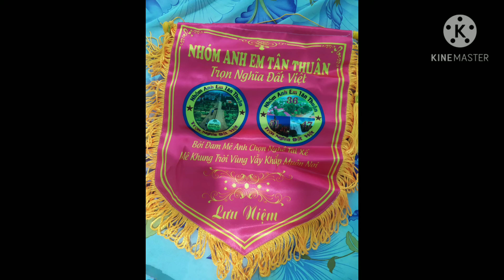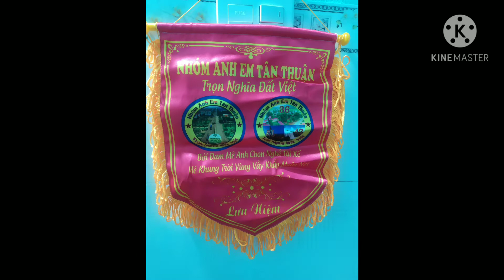HỘI Lái Xe Sống Thần Bình Dương.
Anh thấy clip của mình hay nhớ like và subelike she và đừng quên là đăng ký kênh giúp mình để mình có nhiều động để làm video hay nha mọi người